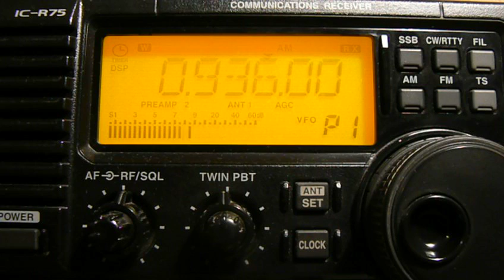0.936khz,Voice Of Islamic Republic Iran,Urumiyeh,IRN,Azeri.